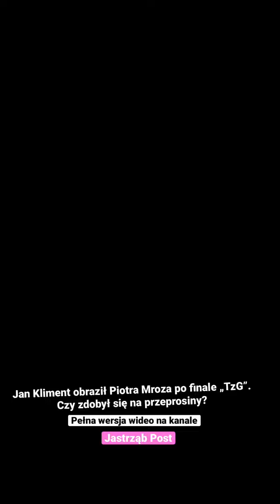Jan Kliment obraził Piotra Mroza po finale „TzG”. Czy zdobył się na przeprosiny?